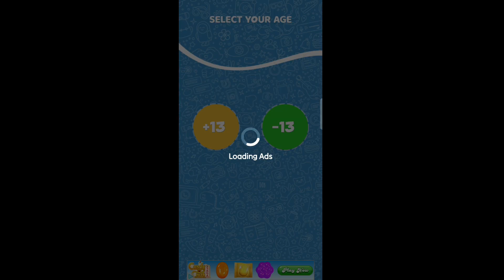TRYING SKIBIDI TOILET GAMES !!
i became SKIBIDI TOILET...

I Found SKIBIDI TOILET Games But...

The MOST HUGE & STRONG SKIBIDI TOILET Monster...

I FOUND BEST SKIBIDI TOILET GAMES ON PLAYSTORE

I FOUND WORST SKIBIDI TOILET GAMES ON PLAYSTORE

Skibidi Toilet The Moive Official Trailer | Netflix

SKIBIDI TOILET THE SHORT FILM : स्किबिडी | CAMERA MAN - SCI-FI - DOP DOP YES YES | MOHAK MEET

NEW CAMERAMAN ARMY VS SKIBIDI TOILET FAMILY VS SPEAKERMAN BOSSES!! (Garry's Mod)

SKIBIDI TOILET kya hai? | Scary Rupak |

Top 6 Skibidi Toilets Android Games in Play Store 😲 | Shiva and Kanzo Gameplay

Gasté $76,176,839 en los PODERES de Skibidi Toilet!

Skibidi Toilet Vs Best Defence Base in Minecraft 😱 ft @EktaMore

*THE SKIBIDI TOILET WAR JUST BROKE THE INTERNET*

The DARK WORLD Of SKIBIDI TOILET MONSTER

Skibidi Toilet ne Cameraman ko maar diya - Part 2 | Scary Rupak |

GRANNY VS. SKIBIDI TOILET SHORT FILM : ग्रैनी | HORROR GAME GRANNY - SLENDRINA || MOHAK MEET

The SKIBIDI TOILET MONSTER...

NOTE:- All the images/pictures/video/music/dialogues
only for gamers Audience. No any harmful contents in this shown in the video belongs to the respected owners and not me. I'm not the owner of any above defined thing showed in the videos.